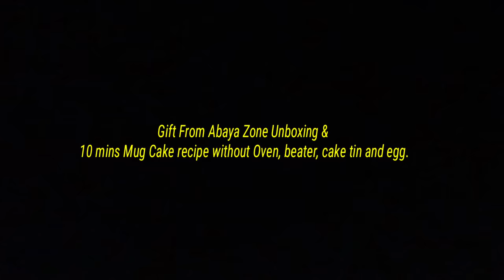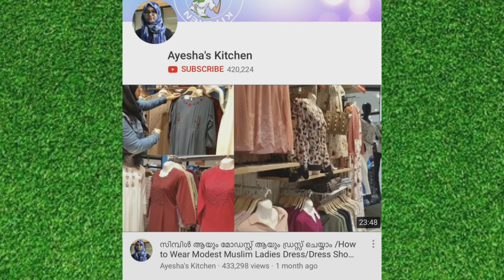ABAYA ZONE abaya Gift Unboxing/ How To Make Cupcake Without Oven & Egg/ Cake in Mug/ Mug Cake Recipe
ABAYA ZONE abaya Gift Unboxing/ഈ കപ്പ്‌ ഉണ്ടോ?10 മിനുറ്റിൽ ഓവനും ബീറ്ററും മുട്ടയും വേണ്ട,Cake ഉണ്ടാക്കാം / Abaya Review

How to make Mug / Cup Cake Without Oven And Egg

Abaya zone

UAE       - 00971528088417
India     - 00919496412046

Kindly Watsapp 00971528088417 for more designs and discounts. We stitch and deliver. Our workshop is in Dubai. We have delivery services to India, saudi, USA, Canada, UK & all over UAE

Delivery time in UAE - 3 days
Delivery time in India - 10 to 12 days